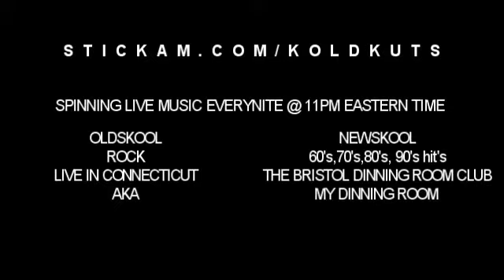M-Audio Torq 1.5.2 " Goons looper #4 "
Go to yourlooper.com for the beat